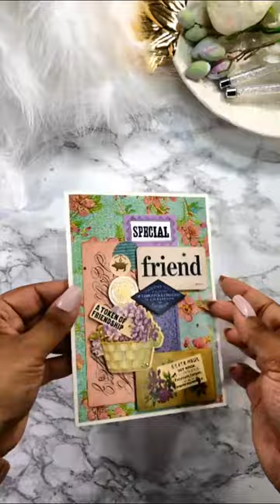VIDEO SHORT Using The Collection Alone & With Other Products - Cathe Holden's Flea Market Finds